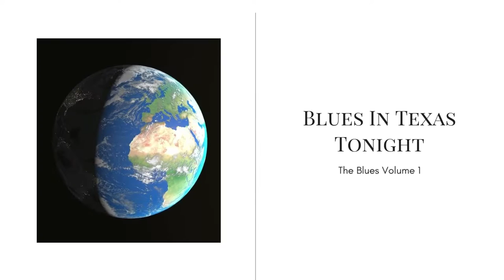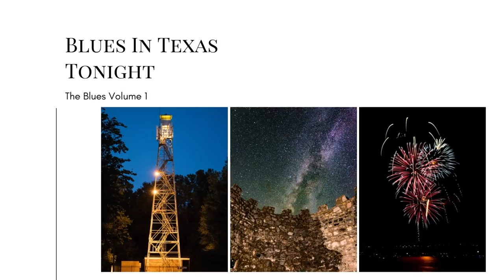Harmonica Texas Blues Music - Blues In Texas Tonight (The Blues Volume 1)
Listen to Harmonica Texas Blues Music - Blues In Texas Tonight (The Blues Volume 1) on Spotify

Harmonica Texas Blues Music - Blues In Texas Tonight (The Blues Volume 1) is originally created by Azinity Music. Azinity Music owns the copyright to these original music works.

All our music licences are Creative Commons Attribution 4.0 International Public Licences (CC BY 4.0). You are free to copy, redistribute in any medium or format, remix, transform, and build upon our music for personal and commercial use. But you must give credit by following the attribution instructions below, and indicate if changes were made to Harmonica Texas Blues Music - Blues In Texas Tonight (The Blues Volume 1).

Attribution Instructions:
1. Copy and paste the full text and links below in the description of your work
2. Link “the music” to this YouTube music video.